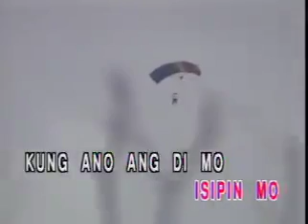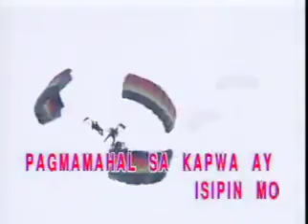15. LUPA - RICO J. PUNO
VCD Title: Precision Karaoke: Himig Pilipino
Released Date: November 13, 2003
Record Label: Precision Audio/Video Service, Inc.